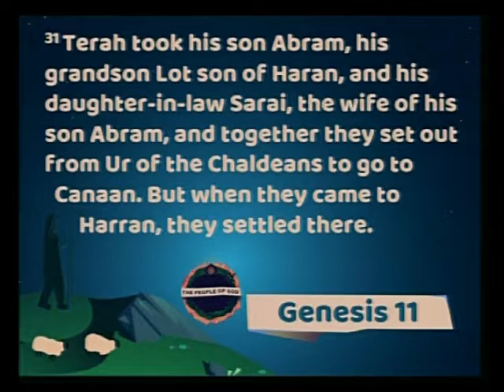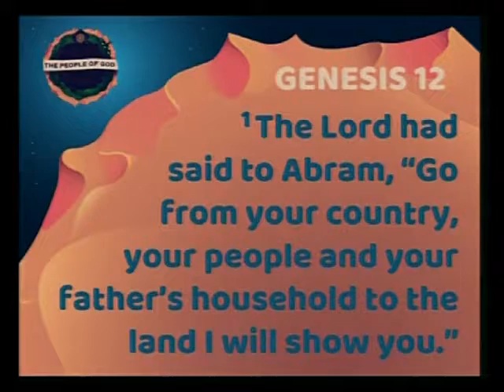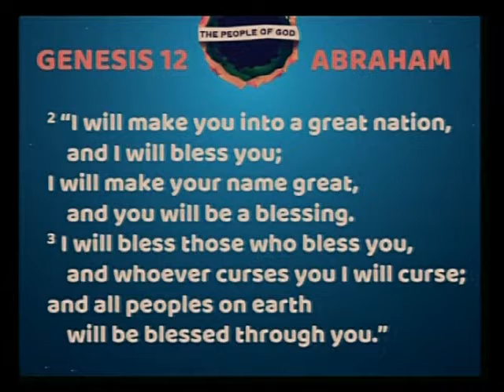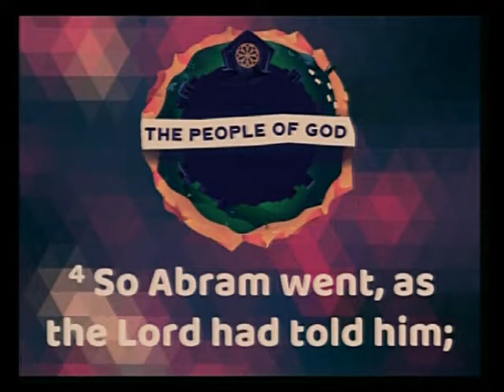Sermon, Genesis 12 - Trusting God Enough to Obey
What do we mean when we say "trust God"?